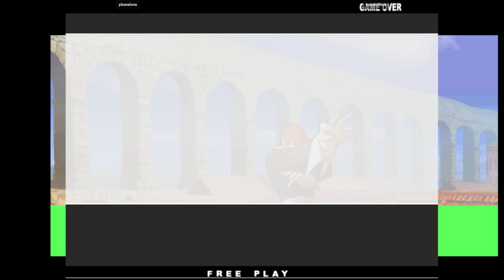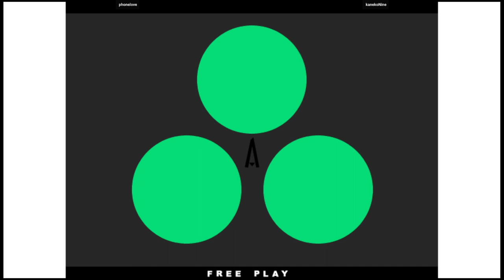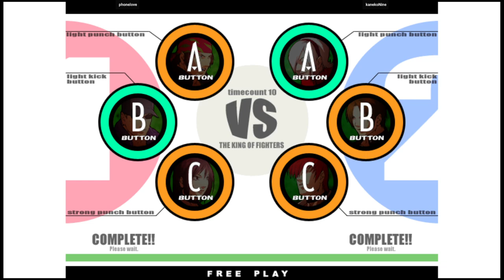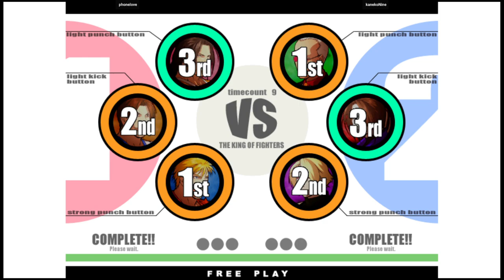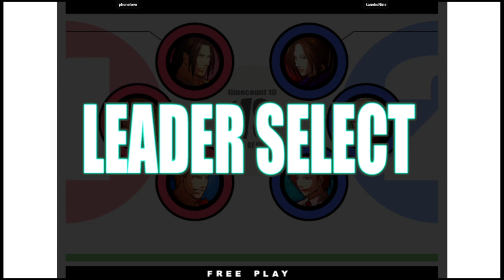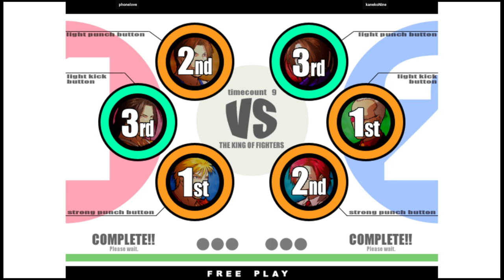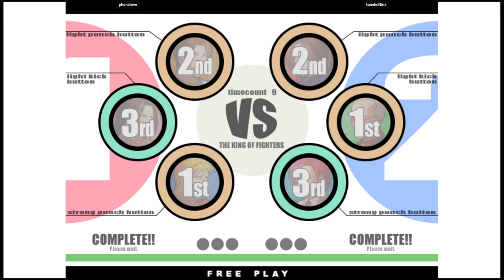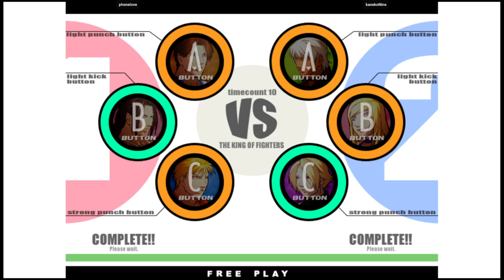KOF XI | phonelove VS kanekoNine | 🇰🇷🇰🇷 Fightcade2